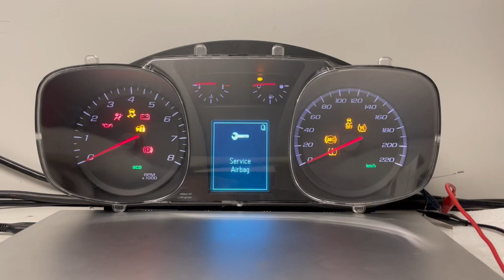2015 CHEVROLET EQUINOX USED DASHBOARD INSTRUMENT CLUSTER TEST